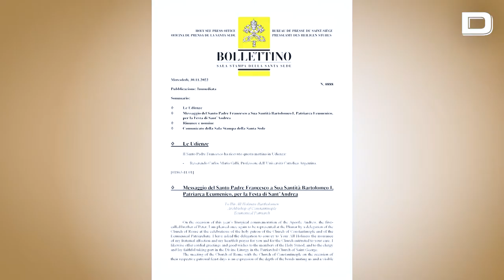La economía vaticana seguirá capitaneada por un español, el laico Maximino Caballero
Accede al cargo como prefecto para la Secretaría para la Economía de la Santa Sede en sustitución del sacerdote Juan Antonio Guerrero Alves

Vídeo: Rome Reports